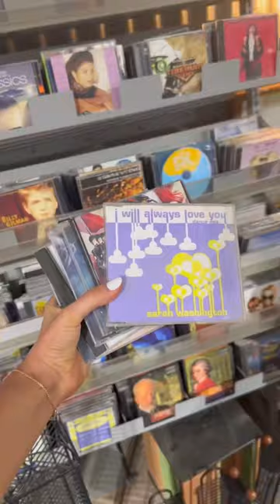minivlog vlog australia summer brideyandjiny bestfriend